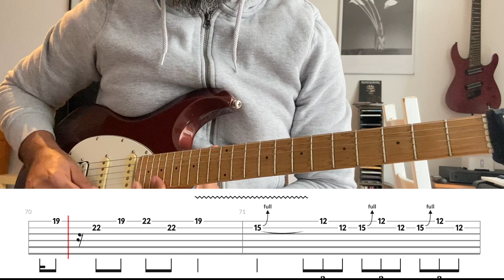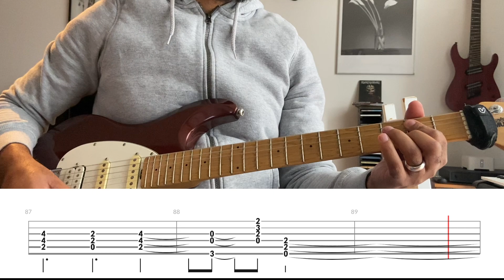AC/DC - Systems Down - Guitar Tutorial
Hi folks, this is a little guitar tutorial for the song "Systems down" from AC/DC's new album "Power up". Hope you like it.

You can find my jam tracks also You should definitely check this site out!